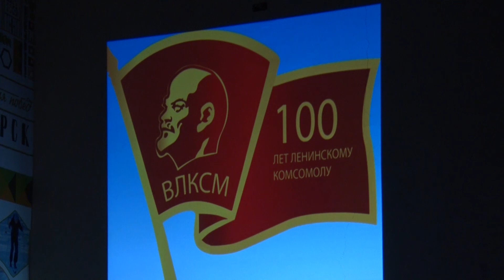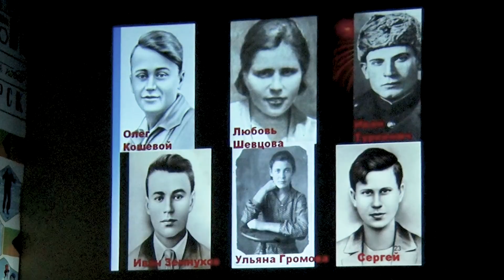Комсомол глазами современной молодёжи